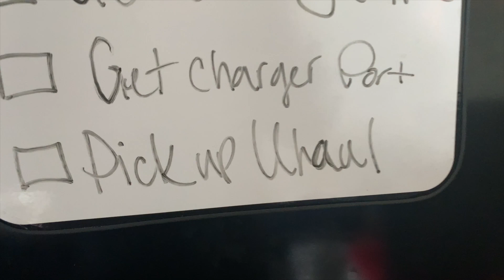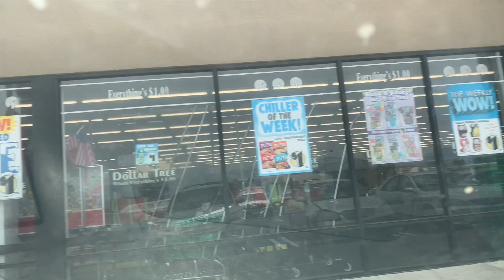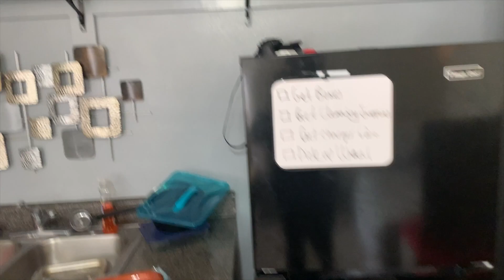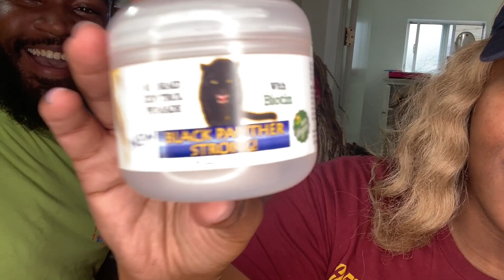MOVING ACROSS THE COUNTRY‼️😜 (VLOG)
we packed up our things and moved back to our hometown!! From Los Angeles back to Cleveland. enjoy our Journey.